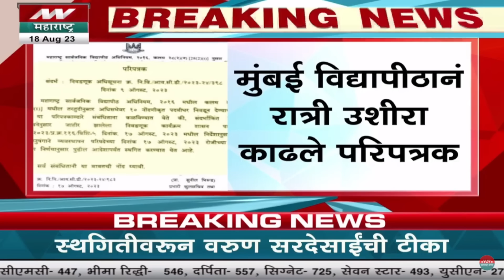Mumbai University Election : मुंबई विद्यापीठाची निवडणूक रद्द, भाजपला पराभवाची भीती?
Credit: Political| Utkarsha Nadge |Producer|Vaibhav/Editor